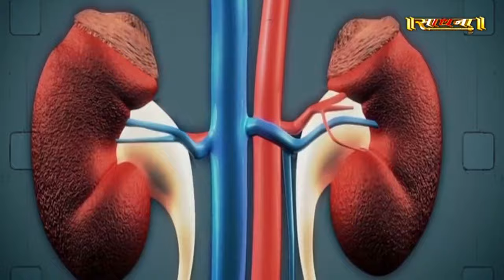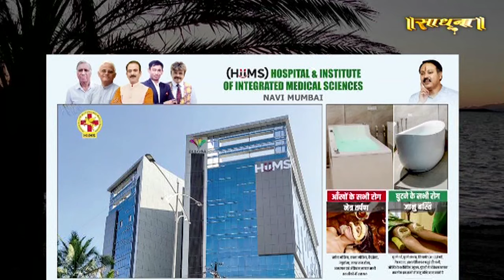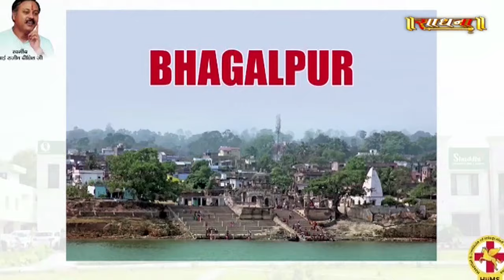HIIMS में आकर मिला किडनी की समस्या से छुटकारा | Acharya Manish Ji | Sadhna TV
Thanks.